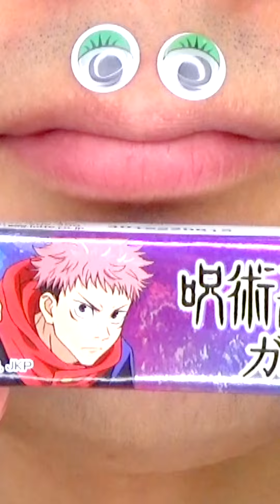ASMR Delicious Foods Challenge 😋😋😋